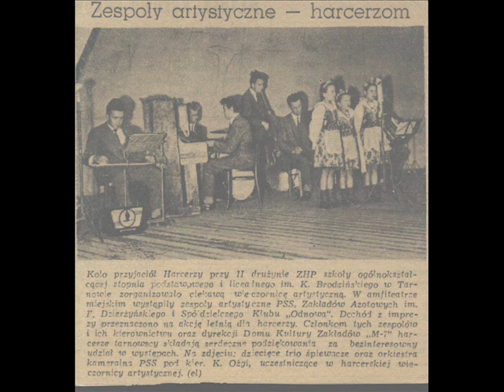Ptaszku 1954-55 Siostry Śmietanówne i Kazimierz Ożga.wmv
Niesamowita Historia - Rok 1954/55 Tarnów ul. Goldhammera 6 mieszkanie Pana Goldberga zamienia się w pierwsze prywatne studio nagraniowe w komunistycznej Polsce. /magnetofon o nazwie ? - Minsk - Kijew?/ Śpiewają siostry Śmietanówne Krysia, Basis, Jasia, -8, 7, 6, lat /te same siostry w wieku 21, 20, 19 śpiewają jako "support" na koncercie "Rollig Stons w Warszawie 1967/ Piosenke, tekst napisał Kazimierz Ożga a także akompaniuje.